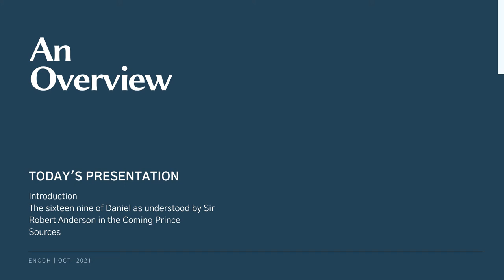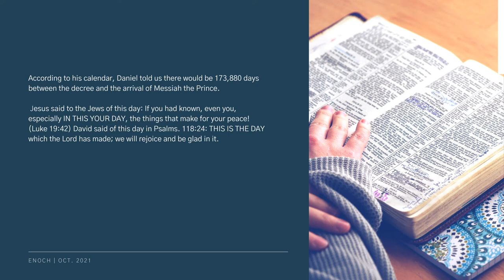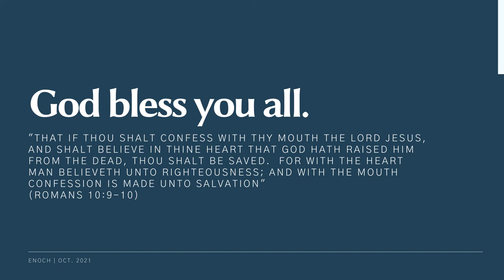THE sixteen nine weeks OF DANIEL BY SIR ROBERT ANDERSON IN THE COMING PRINCE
The great discovery is that the Bible is a message system: it’s not simply 66 books penned by 40 authors over thousands of years, the Bible is an integrated whole which bears evidence of supernatural engineering in every detail.